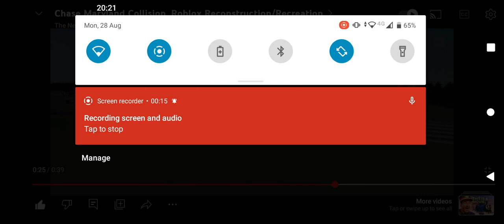Amtrak train 94 hit's Conrail Ens 121